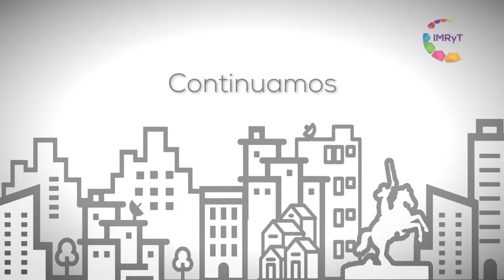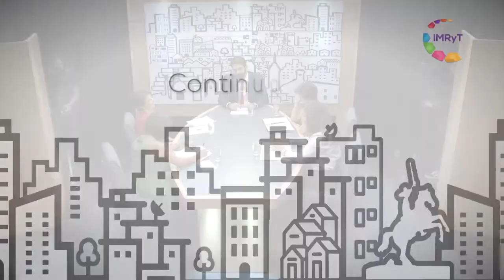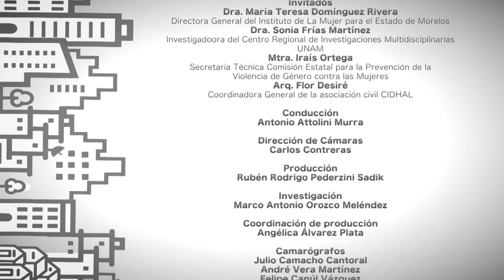Alerta de Violencia de Género contra las Mujeres - El Estado de las Cosas (Capítulo 4)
En el capítulo 04 de El Estado de las Cosas, se aborda el tema Alerta de Violencia de Género, el cual tiene como finalidad implementar adecuadamente las acciones de seguridad, prevención y justicia, en favor de los derechos fundamentales que
tienen las niñas y las mujeres a una vida libre de violencia.
Las invitadas a este programa dieron su punto de vista desde su experiencia como investigadoras, coordinadoras de asociaciones civiles y dirección de instituciones.
En la conducción Antonio Attolini, contó con la participación de la Dra.Teresa Domínguez, Directora General del Instituto de La Mujer para el Estado de Morelos, la Dra. Sonia Frías Martínez, Investigadora del CRIM de la UNAM, la Mtra. Iraís Ortega, Secretaria Técnica de la Comisión Estatal para la prevención
de la violencia de género contra las mujeres y la Arq. Flor Desiré Coordinadora General de la A.C. Comunicación e Intercambio para el Desarrollo Humano en América Latina, CIDHAL.